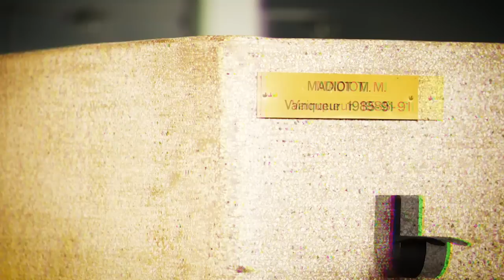La bande-annonce de l'équipe Groupama-FDJ pour le Paris-Roubaix 2019